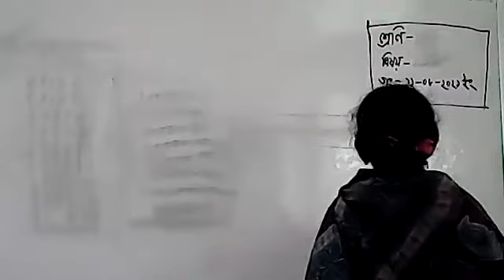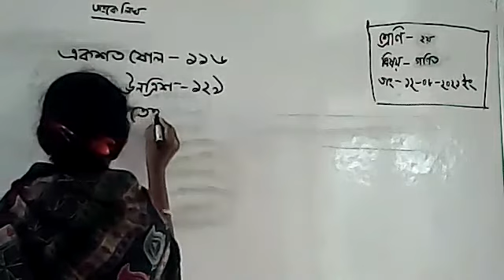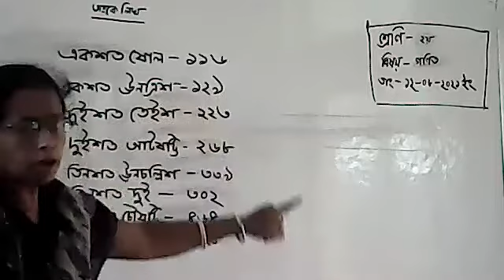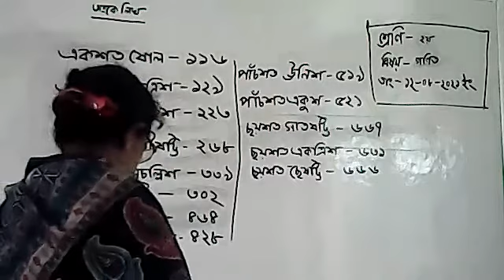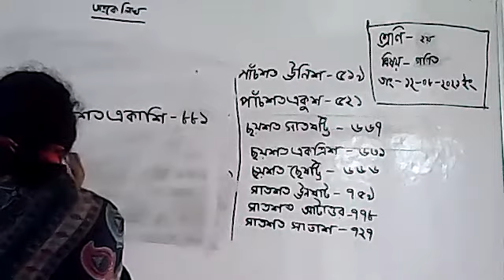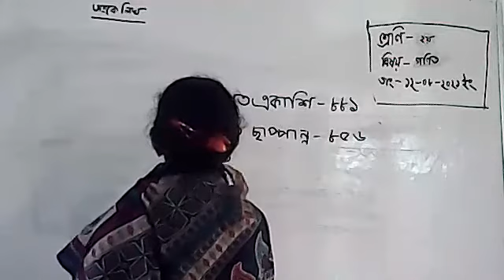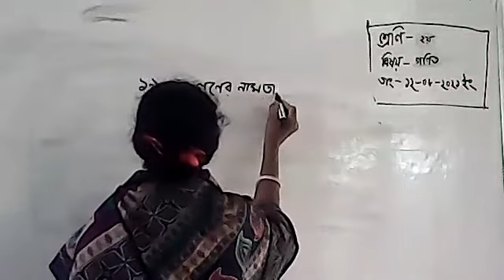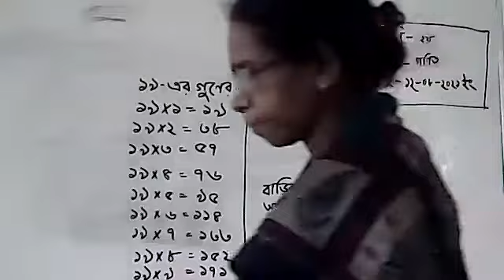class 2 Math